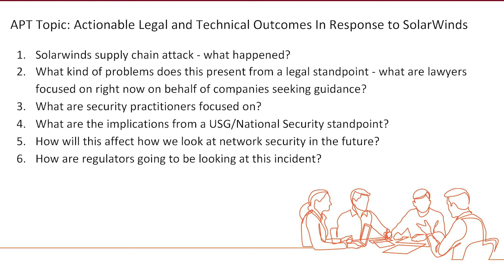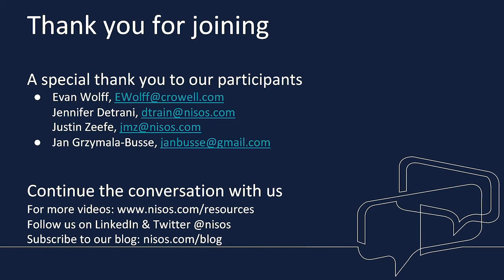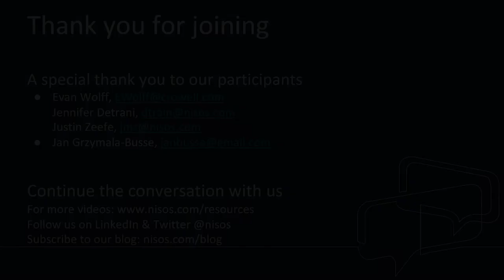Nisos Legal Advanced Persistent Talks: Legal and Technical Outcomes In Response to SolarWinds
This recorded webinar covers the Solarwinds supply chain attack and the implications this event has on future network security, hosted by Nisos, The Managed Intelligence™ Company. This is the 1st installment of the Legal Advanced Persistent Talks series.